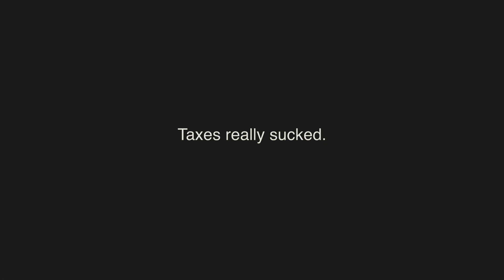Taxes and Horses what a week!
What a week!  Went to Joplin and came back to Nashville!